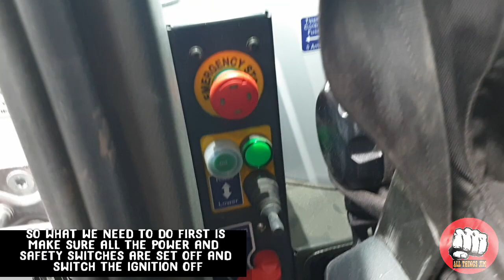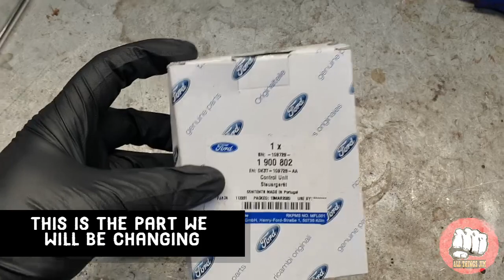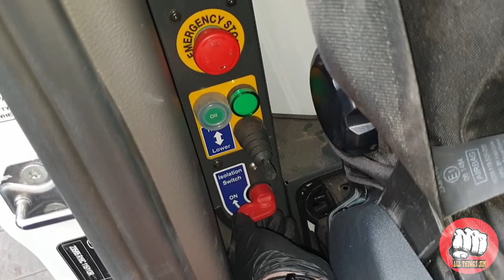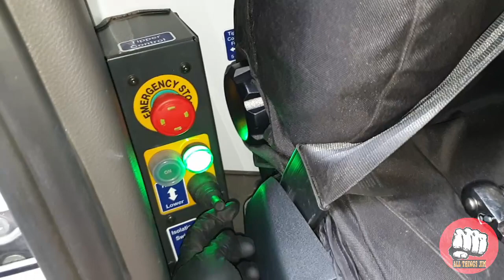ford transit tipper module/relay/control unit - how to replace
Hello good people of the other side of the internet.
Has your tipper stopped working? Fancy fixing it yourself for a lot cheaper than a garage or just want to see how its done?? well this is the video for you then.

All images/video remain my property and must not be used or copied without my expressed prior permission.

Music off the free you tube creators page.